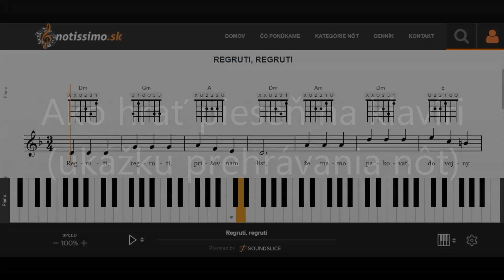Regruti, regruti | Notissimo.sk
Ako hrať Regruti, regruti - ukážka prehrávania nôt na portáli Notissimo.sk.